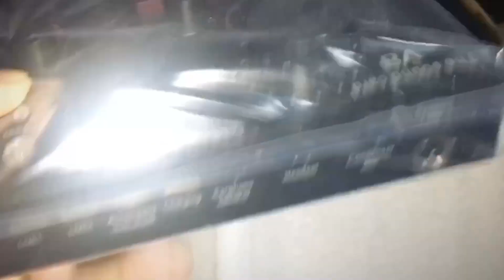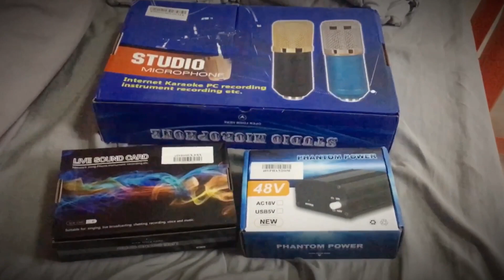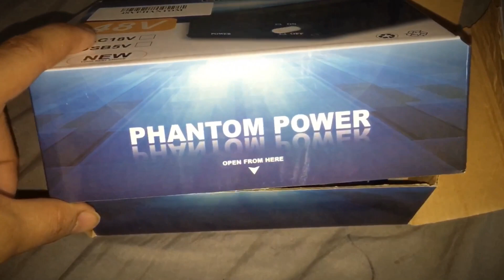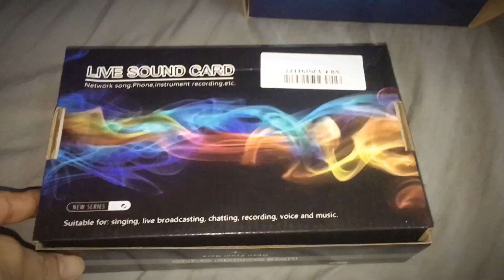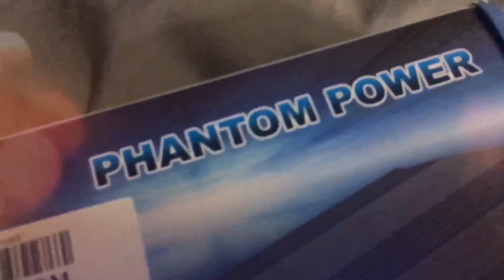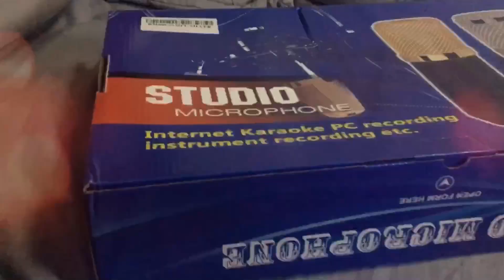BM-800 CONDENSER MIC, V8 SOUND CARD, PHANTOM POWER UNBOXING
(BM800, V8 SOUND CARD, PHANTOM POWER UNBOXING)

Hey guys this is my very first VLOG so please forgive me . 😂✌️
I tried unboxing BM800 condenser microphone, V8 soundcard and Phantom Power the uncoventional way